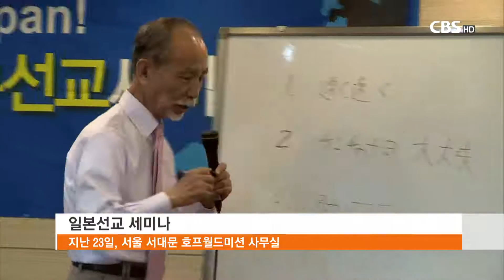[CBS 뉴스] 기다림의 믿음으로 일본선교 관심 갖길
요즘 해외 단기선교, 단기봉사활동을 떠나는 교회들이 많은데요. 일본도 대표적인 단기 선교집니다.

우리나라보다 20년이나 먼저 개신교가 들어왔지만 일본은 여전히 복음화율 1% 수준의 미전도 종족이기 때문입니다.

아무래도 일본 선교의 결실을 보기 위해선 하나님의 때를 인정하고 기다리는 믿음이 가장 중요해 보입니다. 천수연 기잡니다.

한 선교단체가 다음 달 일본 단기선교를 앞두고 한국과 일본 문화의 차이점을 살펴보는 세미나를 열었습니다.

한국으로 파송받은 지 27년째인 일본인 선교사는 일본사람들이 잘 사용하는 말을 통해 일본 문화를 소개합니다.

미와 노부오 선교사 / 일본개혁교단 파송
"‘스미마셍(미안합니다)’ 이라는 건 사과의 표현이지만 이 말은 사회 곳곳에서 사용할 수 있는 말입니다."

한국교회의 일본 단기선교는 2000년을 전후해 꾸준하게 이뤄지고 있습니다.

우리나라보다 20여년 먼저 개신교가 전파됐지만 일본의 복음화율은 1% 수준, 북한을 제외하고 우리나라에서 가장 가까운 미전도 종족입니다.

김용국 목사 / 호프월드미션 대표
"나라가 가난한 이런 개념이 아니라 복음화가 가장 안된 나라가 미전도 종족입니다. 그래서 일본이 세계에서 중국보다 훨씬 더 미전도 종족이죠."

이슬람권 국가들처럼 기독교 선교활동에 제약이 있는 것도 아닌데 좀처럼 복음의 결실이 나타나지 않는 일본, 선교의 열정을 다른 곳으로 옮겨야 하는 걸까.

일본인 선교사는 합력하여 선을 이루시는 하나님의 뜻이 있을 것이라면서 하나님의 때를 기다려야 한다고 말합니다.

특히 일본 내 소수인 기독교인들을 위해서라도 한국 교회의 단기선교가 꾸준히 이어지길 기대했습니다.

"일본에서는 기독교가 (소수이기 때문에) 올바른 종교가 아닌 건 아닐까 라고 생각을 합니다. 일본에 단기선교 가서 기독교를 (올바른 종교임을) 전도하시길 바랍니다."

선교전문가들은 일본 단기선교를 떠날 때에도 체계적인 준비와 문화적 대비를 당부합니다. 무엇보다 꾸준한 관심과 기도가 필요함을 강조합니다.

"단기간에 선교적인 열매를 기대하기 보다는 그 지역에 기독교에 대한 좋은 이미지를 확산시키는데 주력하는 것이 오히려 선교에 대한 큰 효과가 있을 것이라고 보여집니다."

현재 일본에 파송된 한국인 선교사 수는 천 5백 명, 세계에서 4번째로 한국 선교사가 많은 나랍니다. CBS뉴스 천수연입니다.